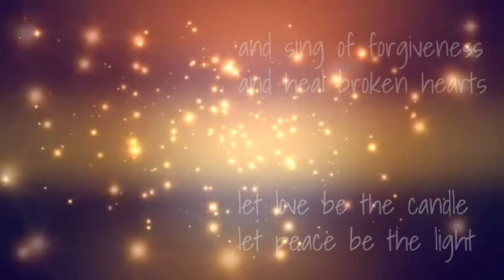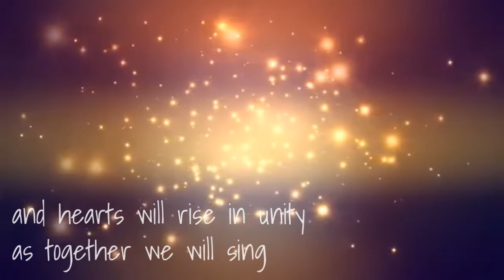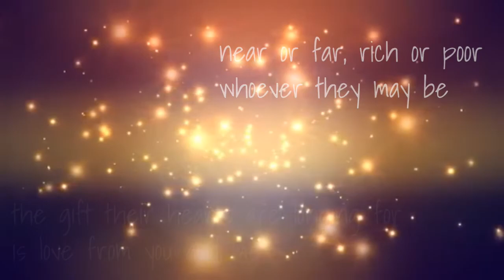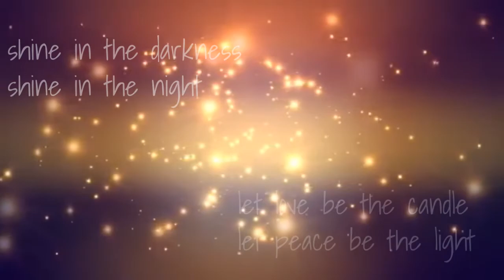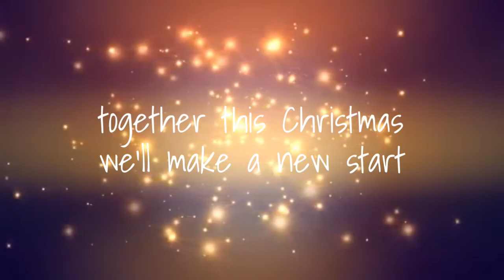Shine in the Darkness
A gentle song reflecting on the meaning of Christmas - "Let love be the candle, let peace be the light..."